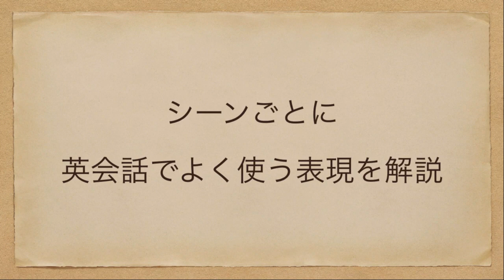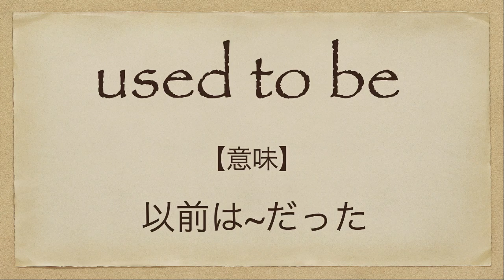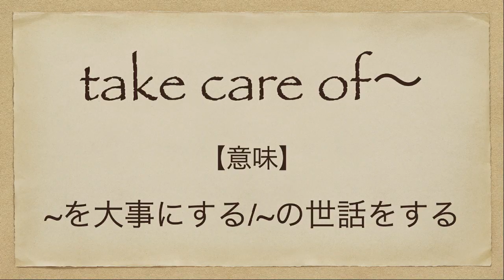BLACKPINKのロゼがソロ曲を語る | 英会話を学ぼう |ブラックピンク | ジェニー | リサ | ジス | ロゼ | 日本語&英語字幕 | 解説付き | 聞き流し | 英会話 | Jennie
今回は「BLACKPINKのロゼで学ぶ英会話 | ブラックピンク | ジェニー | リサ | ジス | ロゼ | Jennie | rose」です。

BLACKPINK(ブラックピンク)のメンバー、ロゼ(Rosé)で学ぶ英会話です。

BLACKPINK(ブラックピンク)のメンバー、ロゼ(Rosé)のファンや、英語学習者、ただの可愛い子好きには最高の映像です。

7年間で500人以上への英語指導の実績。

2. This video modifies an original work by adding texts to the work.
3. This video borrows very small bits of material from original work.

⭕Attribution⭕
Interview about Rosé on her solo debut, "On the ground."